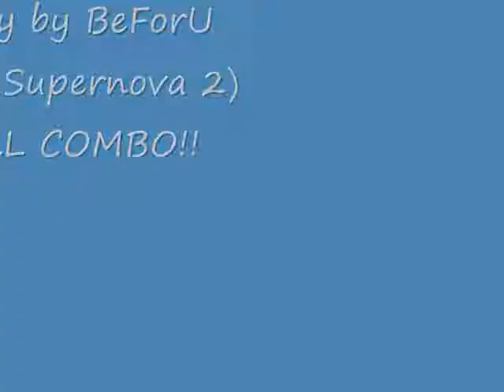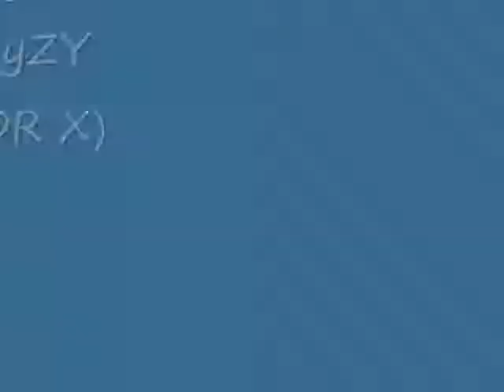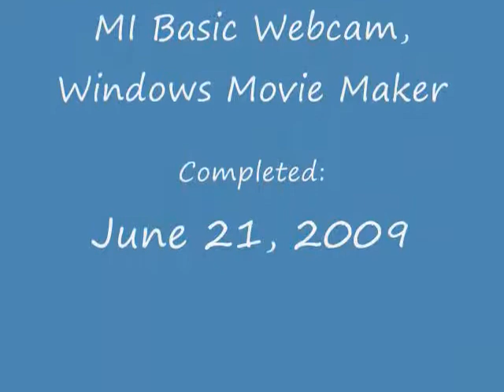DDR AA Ratings on Difficult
Three Dance Dance Revolution songs that I was able to get a AA rating on at Difficult setting: Kagerow (Dragonfly) by Des-ROW UNITED special+r (DDR Supernova), Morning Glory by BeForU (DDR Supernova 2), and Venus by Tatsh+RayZY (DDR X).

NOTE: Any comment I receive from anyone who decides to bash my skills or brag about saying they can do better than I can will have their comment removed from my video.